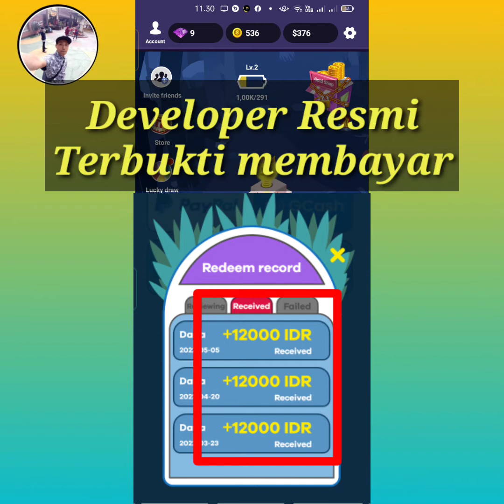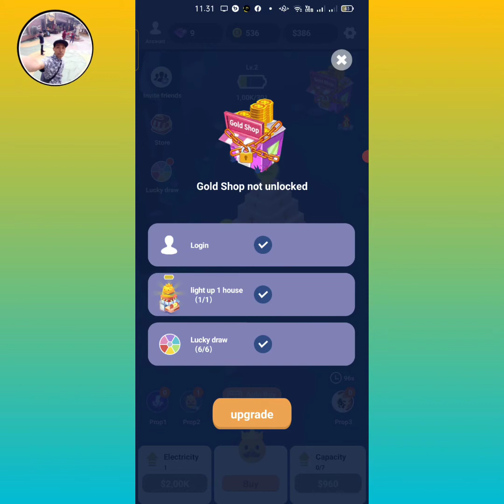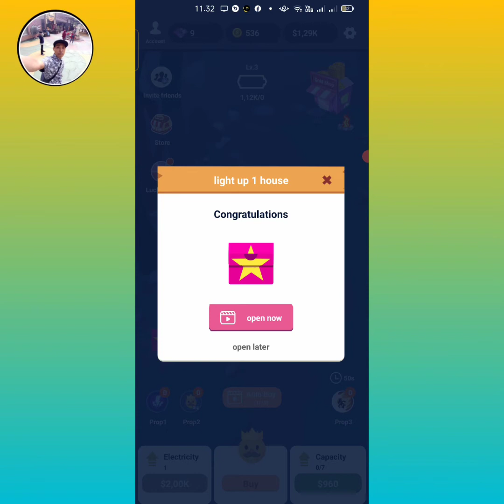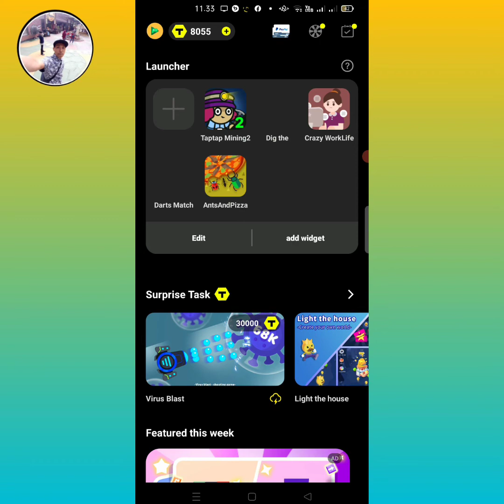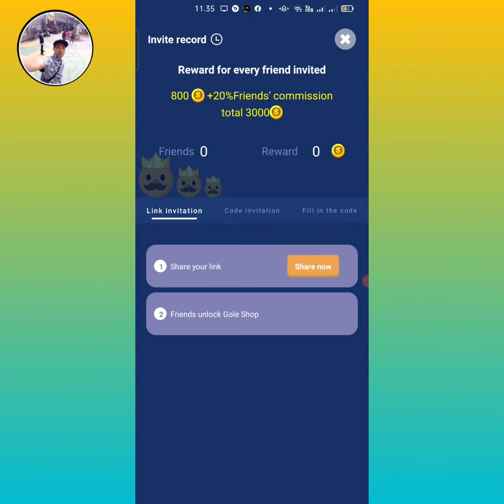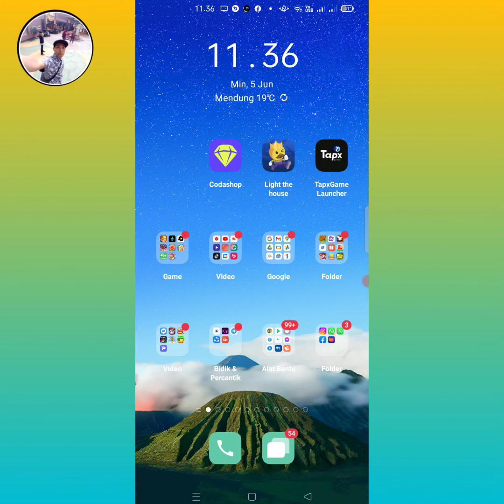GAME BARU Penghasil uang terbukti membayar || Aplikasi Penghasil saldo DANA TERBARU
Bagikan voucher Rp115rb
Ayuk sekarang dapatkan limit Akulaku msh bisa dapat voucher 115rb， buruan ambil